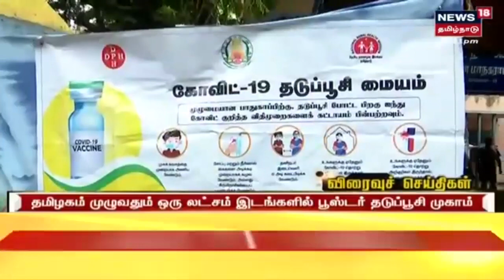Tamil News Headlines : (Express18 Headlines) | எக்ஸ்பிரஸ்18 விரைவுச் செய்திகள் | Sun July 24 2022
விவசாயம் மற்றும் வியாபாரத்தில் இருந்து 10 மடங்கு அதிக வருமானம் ஈட்டுங்கள்.IndianMoney யின் ffreedom app-ஐ பதிவிறக்கவும்.